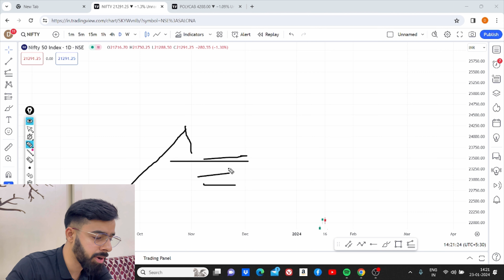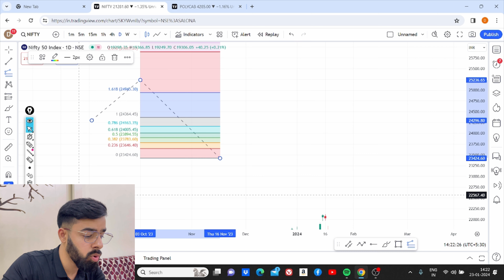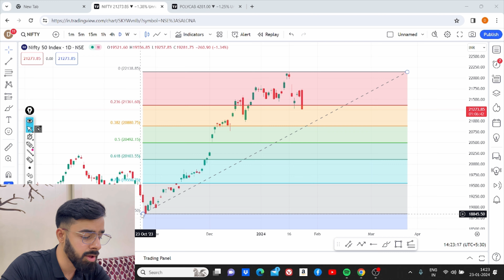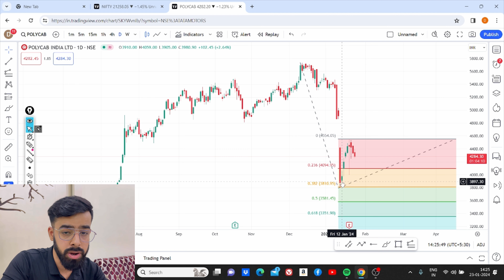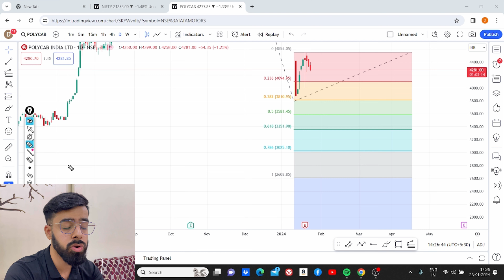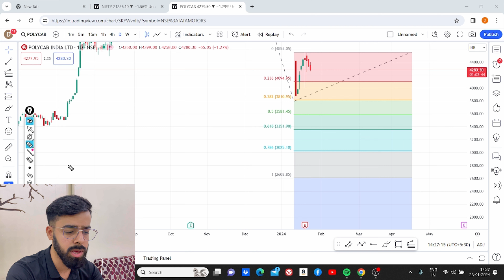Fibonacci Retracement Tool In Hindi🔥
In this video you will learn about Fibonacci Extension Tool & how you can exit your trades using this Fibonacci tool and make good profits

After watching this video you will easily understand how to make resistance levels in the All time high market using this Fibonacci extension tool

Watch the video till the end to better understand the concept of Fibonacci Extension tool😉.

⏳Time stamps:-
00:00 - Introduction- Fibonacci Extension Tool?
00:38 - Where to take exits?
02:18 - Example in an uptrend
04:30 - Example in a downtrend
06:15 - Video Summary